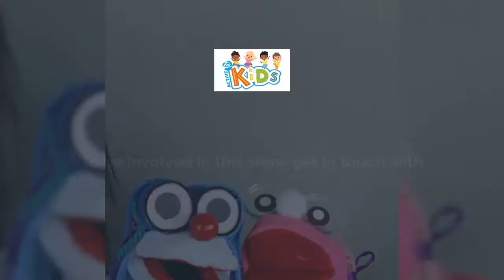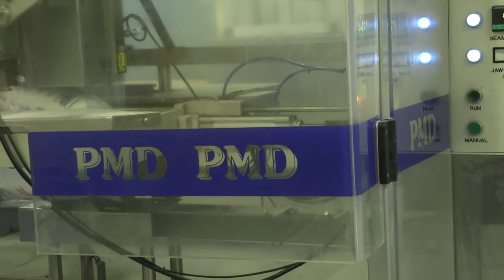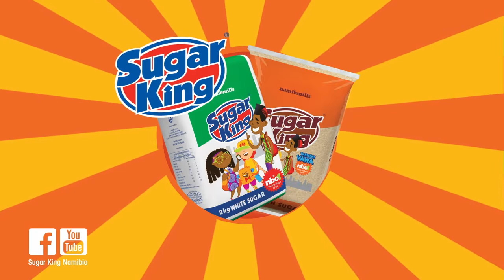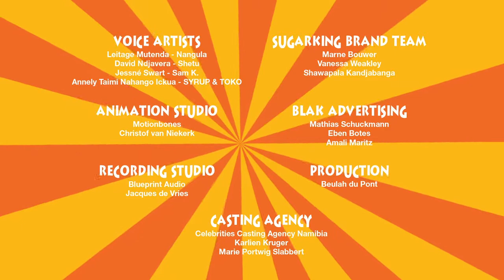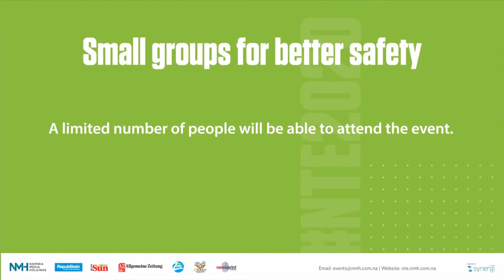Active Kids Episode 83 - 30 October 2020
What an exciting week we had this week with our new friends Sugar King! Today will be another fun and exciting episode with My Zone Active Kids! This week our theme is royalty, and today is all about castles. Our super cool friends Zoey and Zoshy also can't wait to share their fun stories with you, so make sure you don't miss all that we have lined up for you.
This week, our friends from Sugar King will also join us for a fun and exciting week, and we will also have some new friends joining our show!

Stay safe, sanitise and remember that a castle is not determined by its size, but the hearts and love of the people inside.